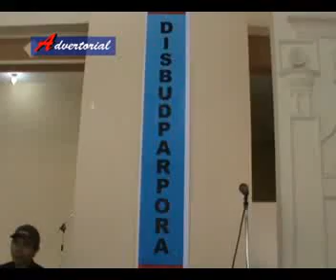Disbudparpora Sumenep Gelar Festival Lagu Madura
Disbudparpora Sumenep Gelar Festival Lagu Madura Berita madura, berita sumenep, berita pamekasan, berita sampang, berita bangkalan, berita terbaru, howto, most, how to do